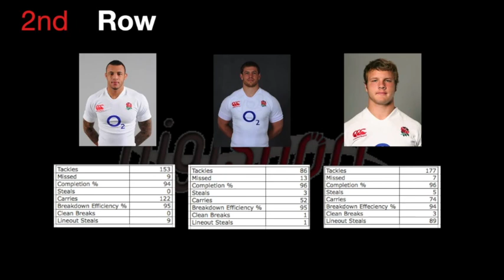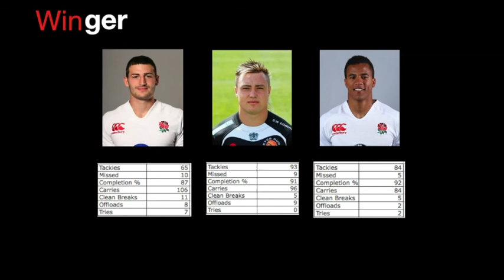England Selection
Short video on Stuart Lancaster selection for the starting team against France in the opening round of the 2014 Six Nations and the statistics to back it up.